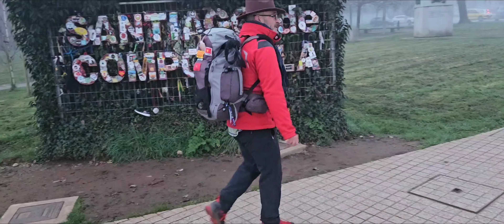Camino de Santiago en invierno 2024 (desde León) DÍA 11⁰ Monte del Gozo - Santiago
¡Descubre la magia del Camino de Santiago en invierno en este emocionante video! Acompáñame en el tramo entre el Monte del Gozo y la Plaza del Obradoiro mientras exploramos paisajes nevados y vivimos la auténtica experiencia del peregrinaje. No te pierdas esta aventura llena de nieve, historia y espiritualidad. ¡Únete a mi canal para más contenido inspirador sobre el Camino de Santiago y otras grandes aventuras!